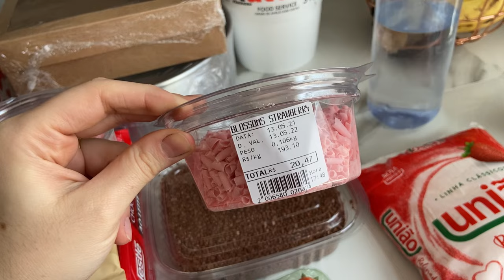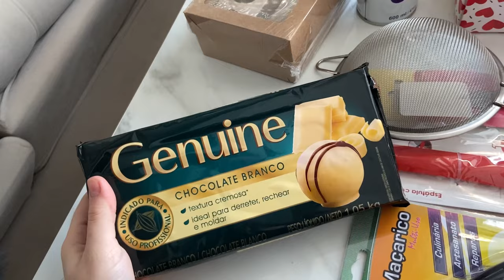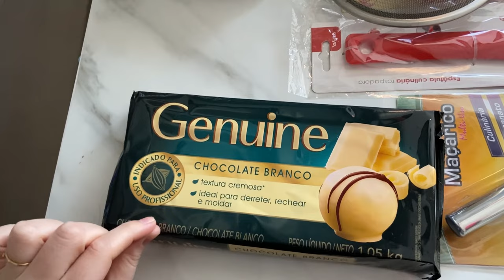PRIMEIRAS COMPRAS PRA MINHA CONFEITARIA ARTESANAL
Neste vídeo mostro minhas primeiras compras pra minha confeitaria artesanal.

|| Combo de Presets da Ju (edite suas fotos com apenas 1 clique)

|| EQUIPAMENTOS:
Câmera: Iphone 11
Edicao: Inshot

|| SOBRE MEU CANAL:
Eu sou a Ju, e meu objetivo aqui é gerar entretenimento pra ti, em forma de conteúdos de valor. Por aqui tu vai ter videos com conteúdos focados em empreendedorismo, com muitas dicas de como abrir teu próprio negocio online, conteúdos sobre a faculdade de administração em EAD, e além disso, vou compartilhar muito a minha rotina contigo, através de vlog do dia a dia, com hábitos, compras, decoração, dicas de dona de casa e muito mais.

Meus videos vão ao ar todas as segundas as 20hrs e as quartas ao meio dia.